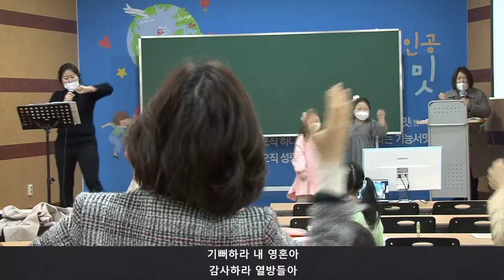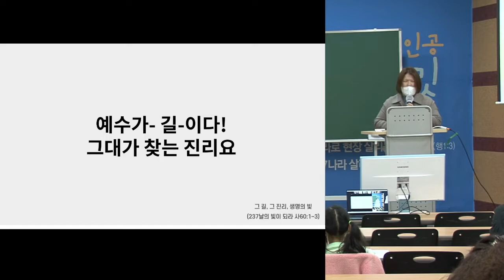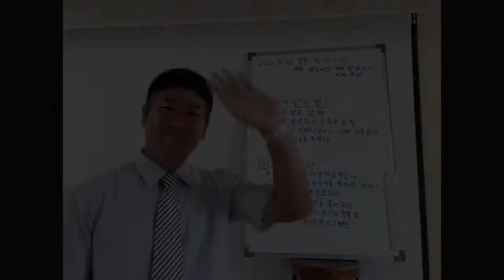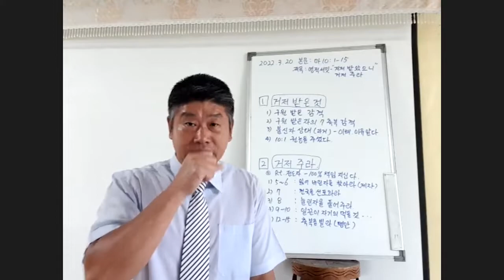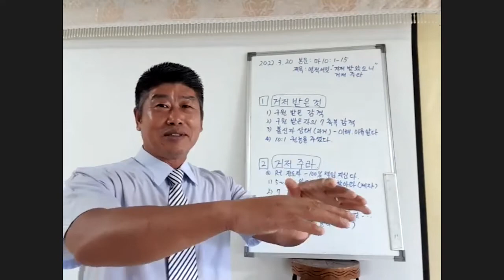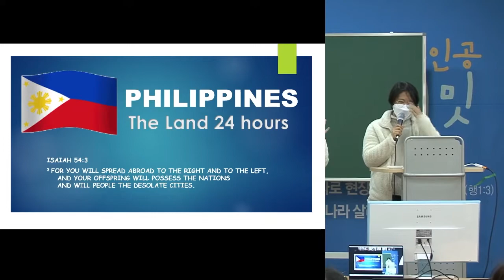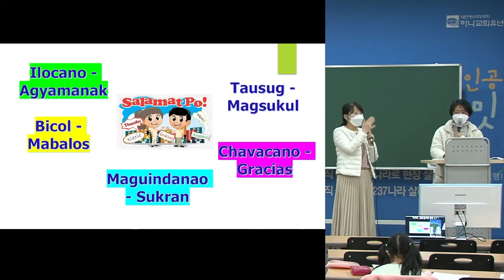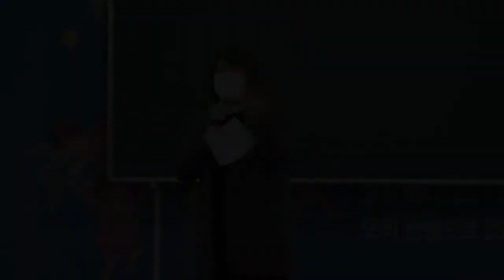20220320 대구하나교회 유년부(거저 받았으니 거저 주는 영적서밋, 마10:1-15)